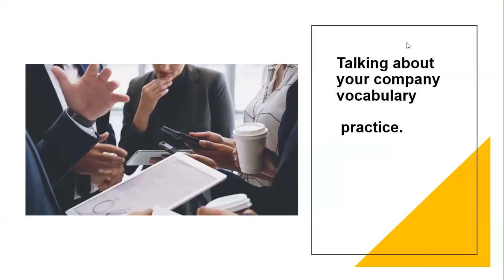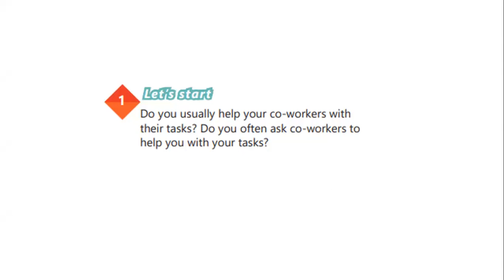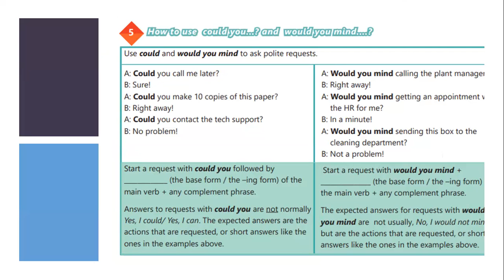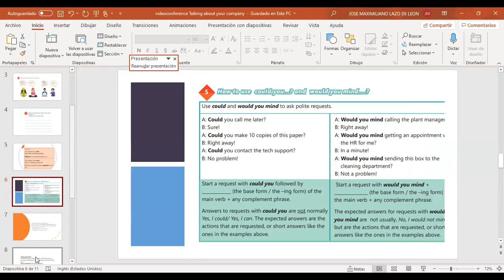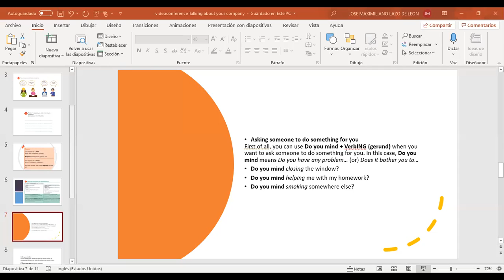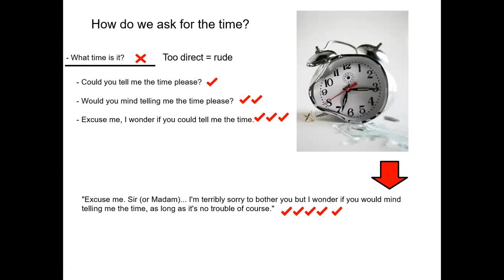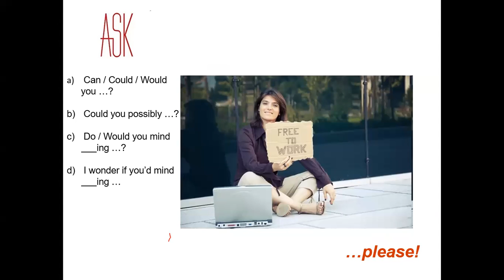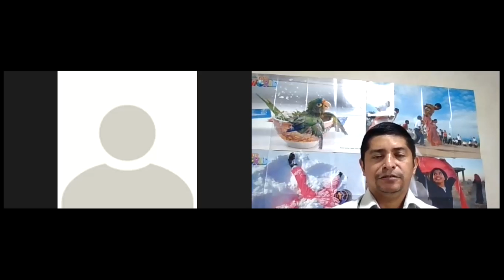Videoconferencia #11 Talking about your company vocabulary practice.